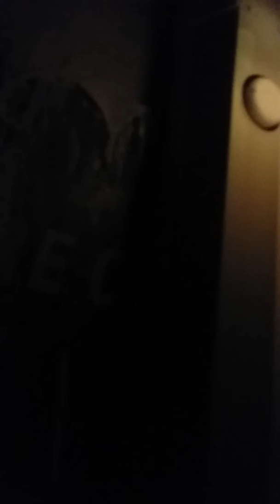Eol 36w fluorescents tube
Bonjour dans cette vidéo je vous montre un tube fluorescents philips made in France  en fin de vie